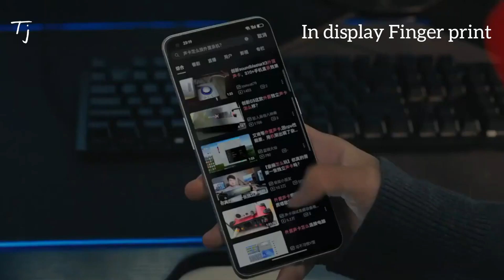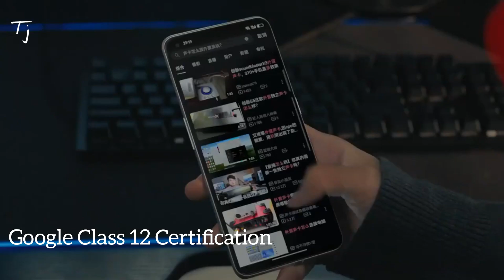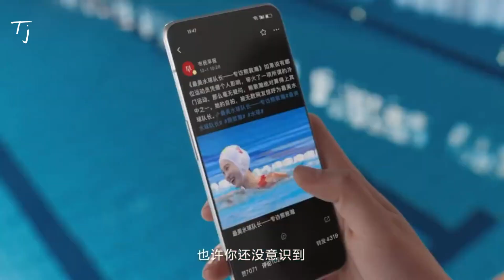Realme GT 2 Pro Series India Price??Launch date|28th Feb MWC,Full Specifications|Technical jums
Video About :- Realme GT 2 Pro Series India Price??Launch date|28th Feb MWC,Full Specifications|Technical jums

Namaskar,Dost is Video mein Maine App se baat ki hai Realme GT 2 Series ki barein mein aur aapko bataya kab tak Realme GT 2 Pro Series India mein dekhne Ko milega,aur India mein iski price kya ho Sakta jo roumer ke basis par hai,aur bataya hai is Series ki Full Specifications, is mein hai 6.7 inch ki 2k LTPO Display Sathi 120Hz ki refresh rate, processor mein hai Snapdragon 8 Gen 1,50Mp(IMX766) OIS Tripple camera iske Sathi 50Mp Uw,2Mp Macro aur 32Mp Front Camera with Sony IMX471,5,000 mAh ki Battery Sathi 65w ki fast Charge ki Option.

Realme GT 2 Pro Series Launch India:-
2nd Week,March 2022(expected)

Realme GT 2 Pro Series price in India:-
××999/××990 INR

Credits :-
Utopia - By ASHUTOSH
Thanks,

Watch Our videos &  Support Us!!